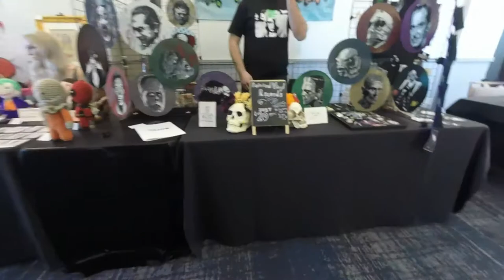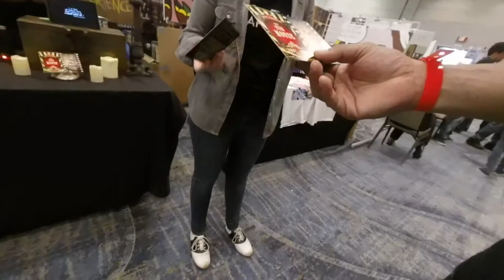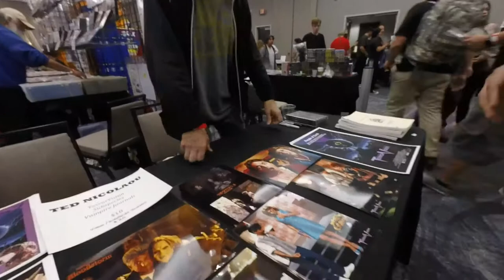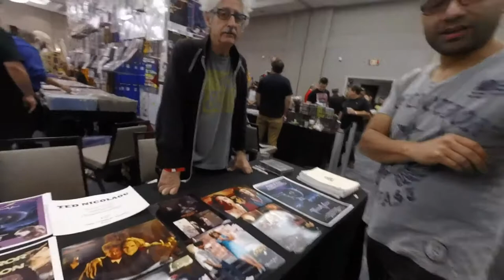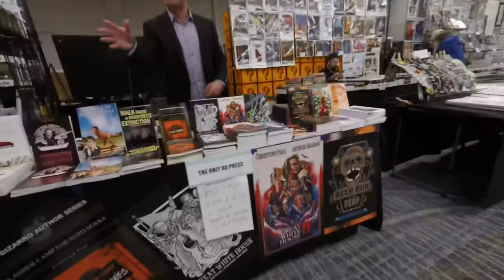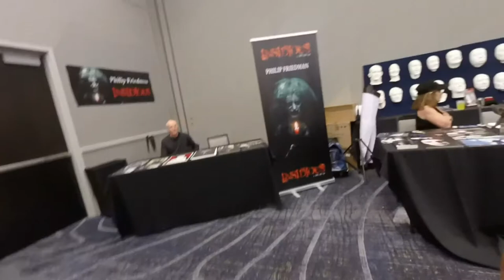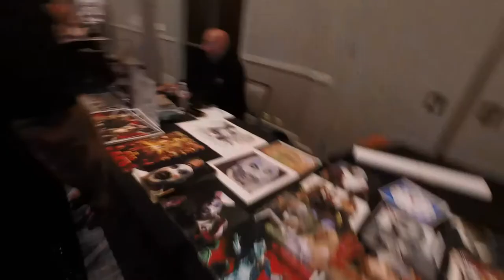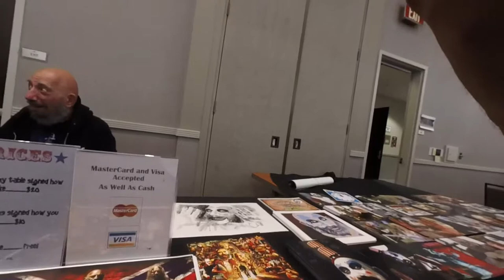Days of the Dead April 2016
Daniel & the Mook (me) vlog of our visit to Days of the Dead 2016 horror convention.

10:40 Daniel has a starstruck freakout meeting Ted Nicolaou Director of Subspecies and Terror Vision.

27.20 I have a mild freakout meeting Sid Haig actor House of a 1000 corpse, Devils Rejects